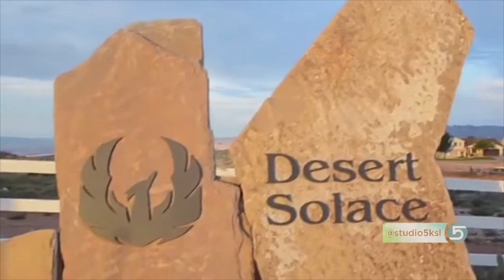Desert Solace on KSL Studio 5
Desert Solace's Jerri Jorgensen and a wife of a former client, Marilyn Epson, went on KSL Studio 5 to discuss pornography and sex addiction. Desert Solace is an inpatient treatment center specializing in porn and sex addictions.

For more information on porn and sex addiction treatment please visit our